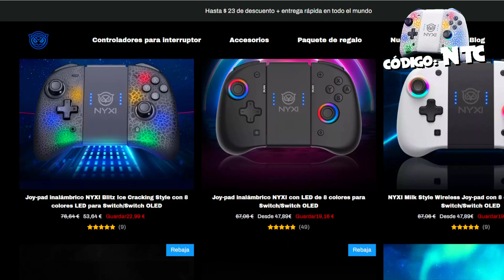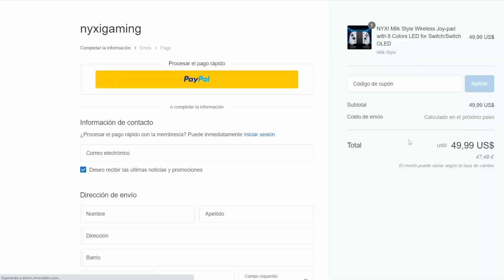Los NYXI JOY-PAD para NINTENDO SWITCH ✨¿Merecen la pena?, ¿cómo son? | Análisis y Opinión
Hola smashers, hoy os traigo un vídeo análisis y opinión de los Nyxi Joy-pad para Nintendo Switch y Nintendo Switch OLED. Unos nuevos mandos más baratos para que disfrutéis de vuestra Nintendo Switch de forma más cómoda.